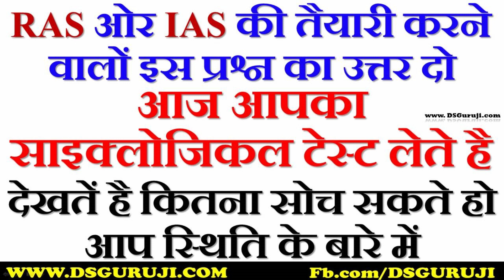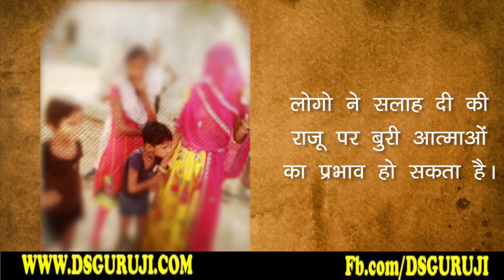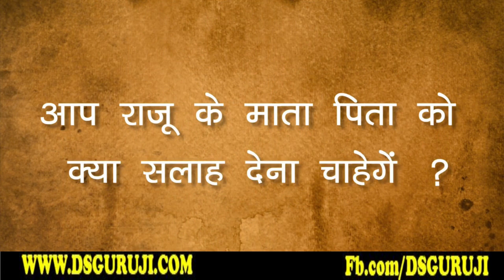Dear IAS, RAS Aspirants Answer this Question? | UPSC | RPSC | Psychology | Interview Questions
पीडीएफ नोट्स के लिए टेलीग्राम जॉइन कर लीजिये